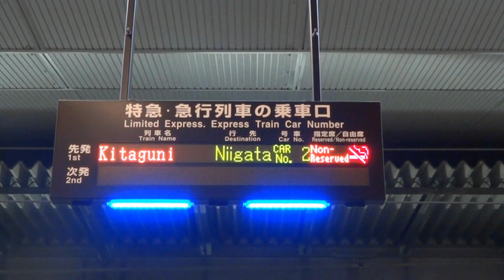急行きたぐに 大阪駅入線&乗車